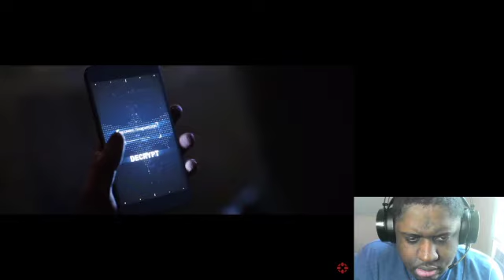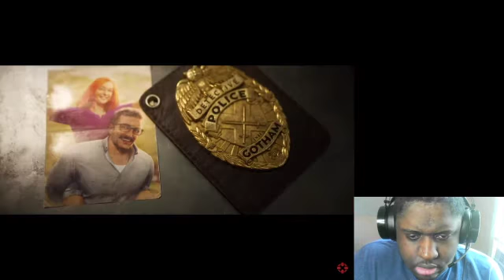Batman Gotham Knights Official World Premiere Trailer DC Fandome Reaction